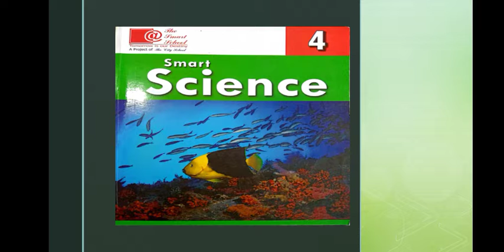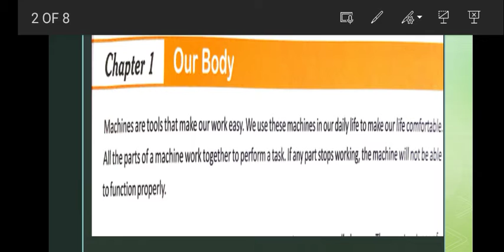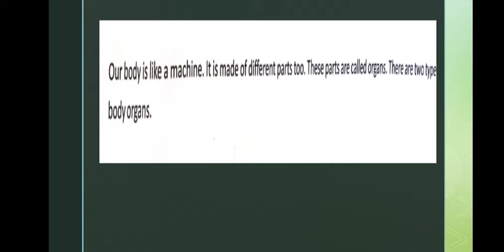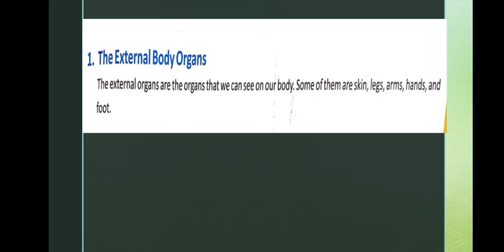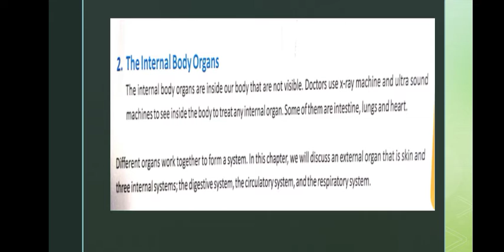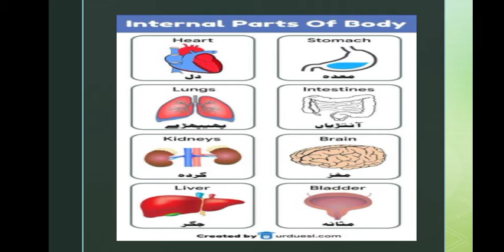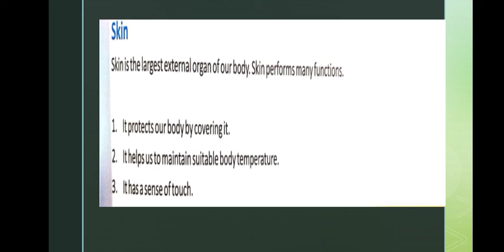Level 4 | Science | Ch# 1 Our Body | Topic Internal And External Body Parts And Skin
| The Smart School Al Hamra Campus Mirpurkhas |